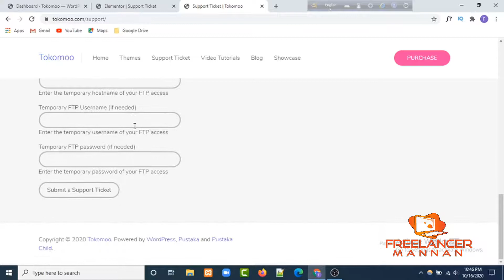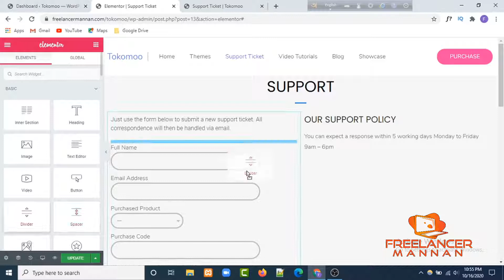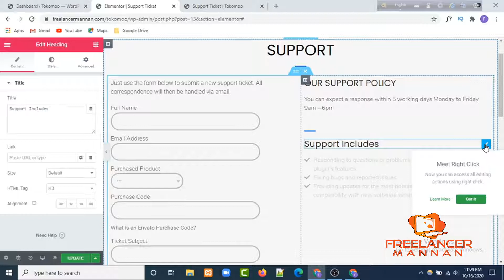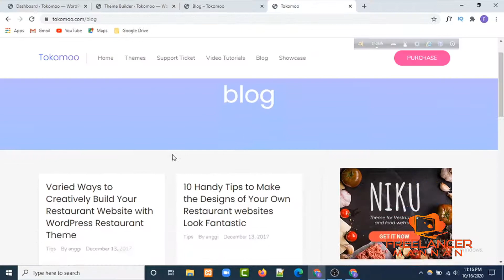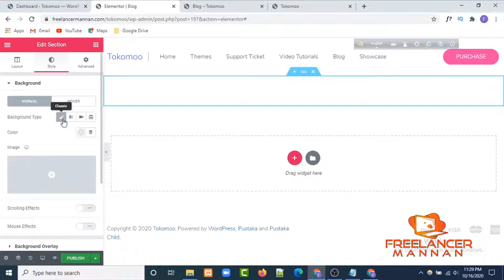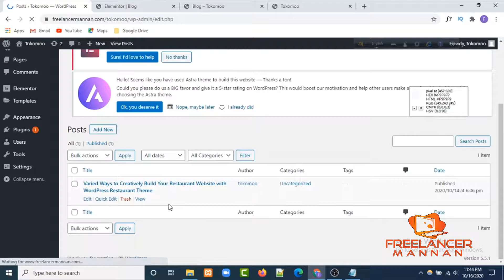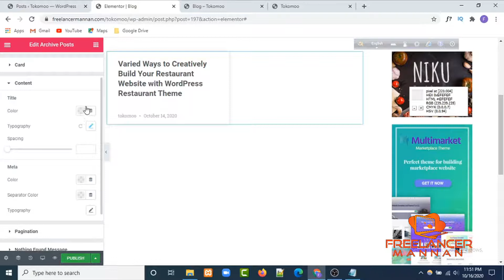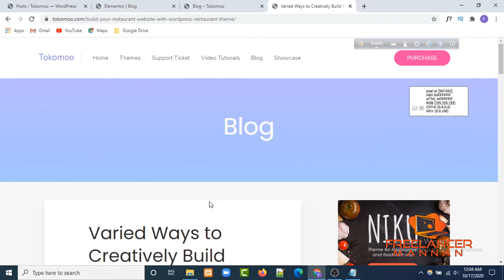**WordPress Fiverr Live Projects** Episode# 09 || How to design archive or blog page. Part#38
Hello viewers, This is Freelancer Mannan an expert on WordPress, eCommerce, and youtuber. In this, video I have explained How to design wordpress archive or blog page with elementor plugin n  in a very easy way. If you learn this project I think you can be prepared for marketplace work as like fiverr, freelancer, upwork, people per hour and more as wordpress web designer..
Video Title: **WordPress Fiverr Live Projects** Episode# 09 || How to design archive or blog page. Part#38 7